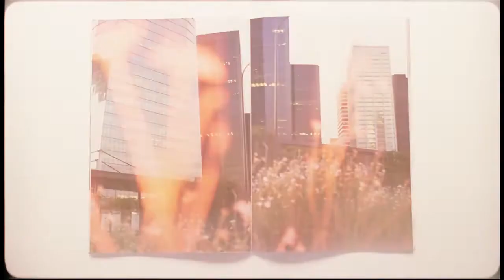Bombay Sapphire l The World is a Gallery l Saw This, Made This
Credits

Client: Bacardi
Brand: Bombay Sapphire
Campaign title: Saw This Made This
Client name: Natasha Curtin, Richard Cuthbert, Rhian Croucher and Heather Doughty
Creative Agency: AMV BBDO
CCO: Nicholas Hulley and Nadja Lossgott
Creative Director: Michael Jones and Thomas Hazledine
Creative team: Jack Smedley and George Hackforth-Jones
Social creative team: Mat Scholes, Piet Rossouw, Ant Eagle and Kalle Everland
Design team: Chris Chapman, Simon Dilks and Marion Rossignol
Agency Planning Team: Suzanne Barker and Marina Glavan
Agency Account Team: Alistair Nichols, Jamie Pettigrew and Ella Fanshawe
Agency Producers: Verity Elvin, Meg Everett and Charlotte Igharo
Social manager: Lupe Baeyens
Project Manager: Lucy Farmer
Business Affairs: Michelle Holmes, Cate Killeen
Production Company: MJZ
Film Director: Juan Cabral
Production Co. Producer: Nicola Dempsey
Production Co. Executive Producer: Dickie Jeffares
Editing Company: The Whitehouse Post
Editor: Russell Icke
Post-production Company: Rohtau
Sound studio: 750 MPH
Audio Post-production: Sam Ashwell @ 750MPH
Music Production: Pete Raeburn @ Soundtree
PR agency: Ogilvy PR UK
PR Account Team: Jenny McCoubrey, Helen Doyle and Georgia Dwyer
Media agency: OMD UK
Media planner: Natalie Fernandes and Ella Thornborough